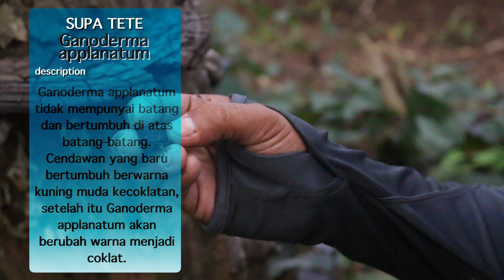Habitat Si Hitam Manis ft. SAHABAT ALAM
Kali ini team Alam Liar channel melakukan ekspedisi di Wilayah untuk mengetahui kehidupan Binatang Liar di sekitar dan mengexplore alam sekitar

Ikuti terus perjalanan Team Alam Liar Indonesia untuk mengetahui kehidupan hewan liar, melihat keindahan alam, budaya dan rakyat indonesia.

Terima Kasih